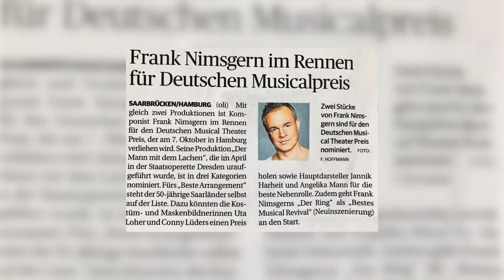Frank Nimsgern (Musiker, Komponist und Produzent) - Das große Interview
Frank Nimsgern begeistert seit 30 Jahren ein Millionenpublikum.
Als Kind wurde er in der Musikschule als "völlig untalentiert" abgewiesen - heute feiert er als Musiker, Komponist und Produzent einen Erfolg nach dem anderen.

Der mit dem ARD Fernsehpreis, 2017 mit zwei  Musical1 Awards, 1. Preis bei den Musical Wahlen 2019 & mehreren Nominierungen für den “Deutschen Musical Theaterpreis” ausgezeichnete Musiker, Komponist, Produzent und Artistic Director konnte bisher über 2 Millionen Musical-Besucher begeistern, komponierte bis zum heutigen Tag über zwei Dutzend Filmmusiken und über 50 Alben mit und für Superstars.

Ein Ausnahmemusiker der in keine Schublade passt - in großen Exklusivinterview!

1:30 Ich war völlig untalentiert
5:28 Meine Anfänge
6:22 Mein Weg zu Theater und Musical
7:43 Meine größte Herausforderung
8:13 Ohne Disziplin kein Erfolg
11:40 Der Durchbruch
13:46 Der 1. Flop
15:03 Das Problem deutscher Komponisten
16:16 Besondere Projekte
18:42 Die Filmmusik
19:30 Die Zusammenarbeit mit Dieter Hallervorden (CD "80plus")
25:58 Magic Moments
26:53 Der große Glücksmoment nach Corona
29:47 Mein Erfolgstipp
32:32 Die wichtigste Erkenntnis

Über Menschen im Porträt:

Was verbindet Hollywood-Stars, erfolgreiche Unternehmer, Spitzensportler, Bestseller-Autoren und Millionäre mit Lebensrettern oder Menschen, die existenz- oder lebensbedrohende Krisen überwunden haben?

Das was wirklich zählt, sind nicht die Erfolge, sondern die Menschen hinter den Erfolgen.
Ihre persönliche Geschichte, ihre Gedanken, ihre Gefühle – ihre Strategie und ihr Handeln.

Der Unternehmer & Buchautor Markus Leyacker-Schatzl  ist der Initiator & Moderator von Menschen im Porträt.
Sein ganzes Leben lang ist er ein Lernender und Suchender – er liest sehr viel und liebt es gute Seminare zu besuchen. Besonders prägte ihn der mehrwöchige Aufenthalt in PLUM VILLAGE (einem buddhistischen Kloster in Südfrankreich). Inspiriert durch kurze persönliche Gespräche mit Zen Meister Thich Nhat Hanh reifte langsam die Vision, einen Online-TV-Kanal zu starten und Interviews mit interessanten Persönlichkeiten zu führen, deren persönliche Geschichten inspirieren.